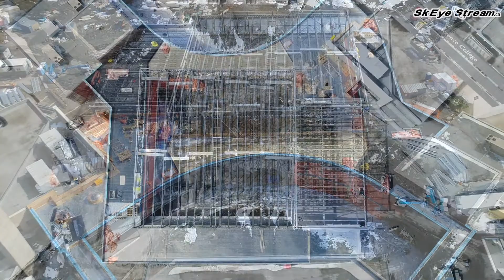St. Lawrence College - "Hello Future" Drone Update - Kingston, Ontario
Flown on March 18th, 2018.  St. Lawrence College campus.